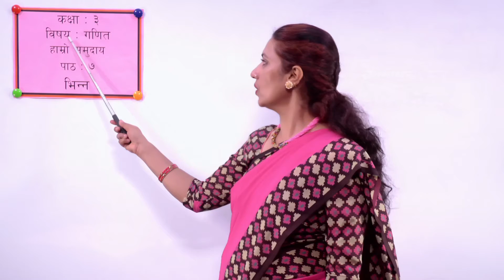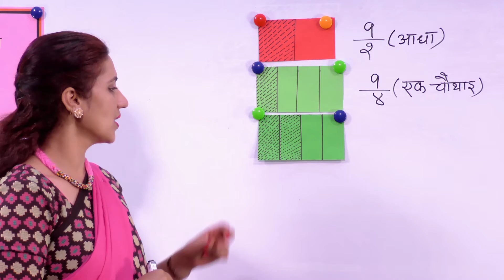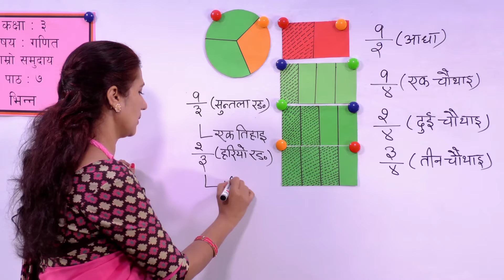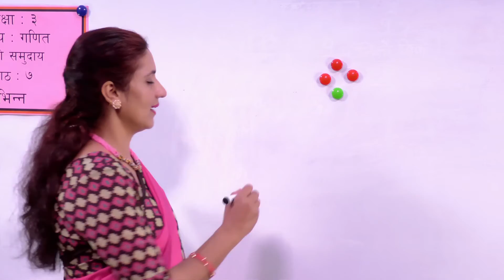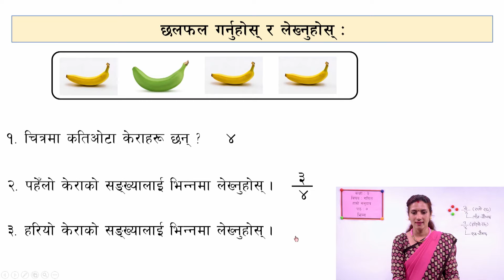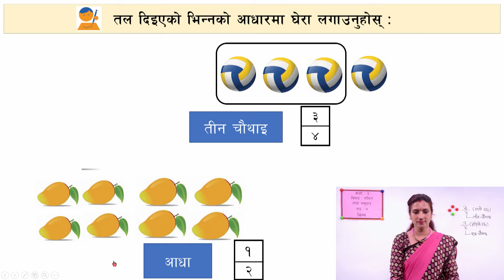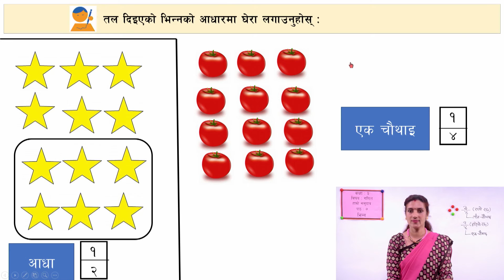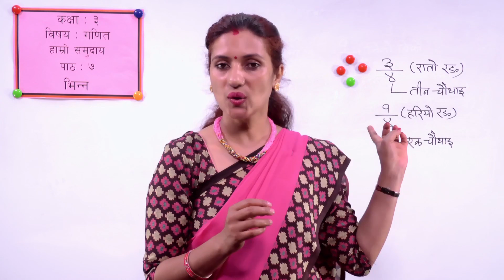२१. कक्षा ३ । गणित । हाम्रो समुदाय । पाठ ७ । भिन्न ।